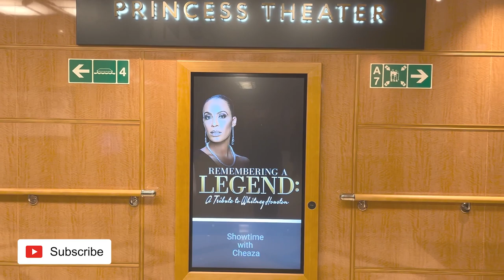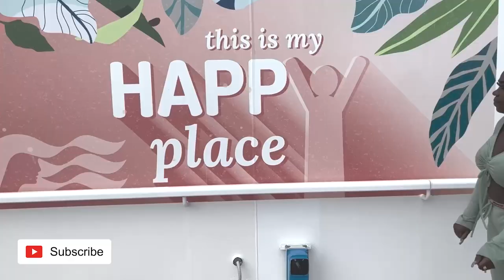Discovery Princess Cruise Tour